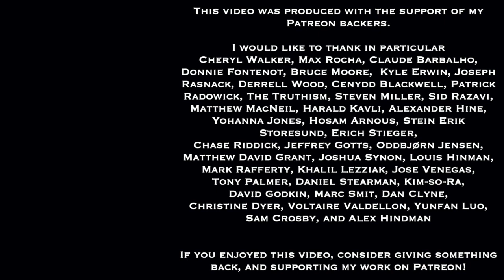Wisdom For Life Show 47 | Leadership, Lying, and Legacy: Aaron Rogers | Dan Hayes & Greg Sadler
Here's the recording of the forty-seventh episode of the Wisdom for Life radio show, hosted on Riverwest Radio (WXRW 104.1 FM Milwaukee) by myself and my co-host Dan Hayes.  During COVID times, the show airs Saturdays 5-6 PM Central Time.  In normal times,  we broadcast live every other Friday, 5-6 PM Central Time, and stream live over the internet.

In this forty-seventh episode of the Wisdom for Life radio show, hosts Dan Hayes and Greg Sadler discuss broad issues concerned with lying and deception, leadership and prudence, legacy, character, and trust. They focus in on the curious case of Aaron Rogers, the starting Quarterback for the NFL Football team, the Green Bay Packers, looking at his deceptiveness and perhaps lying about whether he had been vaccinated against Covid-19, and his subsequent statements about the matter

Dan and I are both co-organizers of the Milwaukee Stoic Fellowship